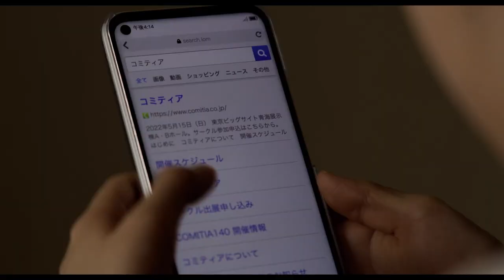BL METAMORPHOSIS Trailer English Subtitled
This heartwarming film adaptation of Tsurutani Kaori's popular manga warmly depicts the friendship between two women fifty-eight years apart in age. Urara is a socially awkward 17-year-old high school student who doesn't have any friends or a boyfriend. Her only enjoyment is secretly reading “boy's love” manga. She works part-time as a cashier at a bookstore where she meets 78-year-old widow Yuki. Yuki happens to buy a BL manga due to its eye pleasing cover and is soon a fan of the manga genre. Based on their common interest, a friendship between Urara and Yuki blossoms and they decide to take on a challenge. A charming and lighthearted tale of a unique female friendship.

(c)2022 "BL Metamorphosis" Film Partners